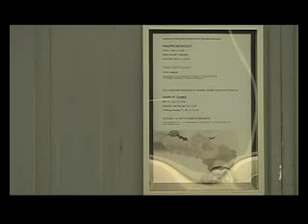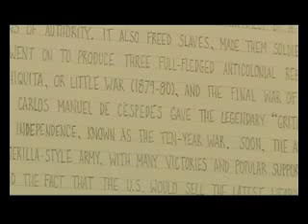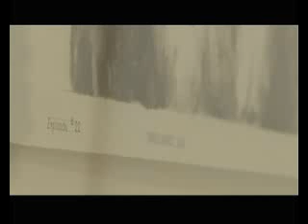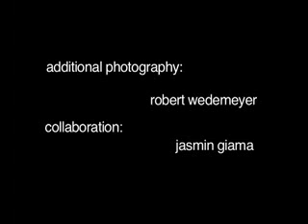Charles Gaines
Charles Gaines interview at Susanne Vielmetter Berlin Projects